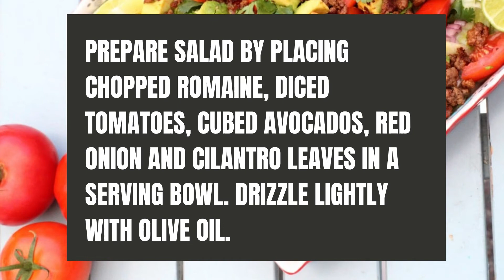Whole30 Taco Salad Recipe Video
You will love this taco salad whole 30 style!

Ingredients
6 C romaine lettuce chopped
2 to matoes large diced
2 avocados cubed
1/4 red onion thinly diced
1 small bunch cilantro leaves
2 limes quartered
olive oil
1 lb ground beef
1 onion chopped
2 garlic cloves minced
1 t cumin
1-2 t chili powder to taste
1/2 t coriander
salt and pepper
Instructions
Heat 1 T olive oil in skillet until bubbling and then saute onion for five minutes or until soft. Add minced garlic cloves, spices and 1 t salt and saute for another 30 seconds or until fragrant. Stir in the ground beef, breaking it up with wooden spoon until no longer pink, between 5-10 minutes. Set aside.
Prepare salad by placing chopped romaine, diced tomatoes, cubed avocados, red onion and cilantro leaves in a serving bowl. drizzle lightly with olive oil.
Pour the taco meat onto the salad, and generously squeeze quartered limes over the salad. Season with salt and pepper if needed.